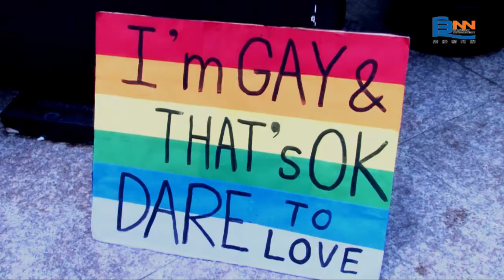2012 HK Pride Parade (Student news project from HKBU)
We are MA journalism students from Hong Kong Baptist University. This is our final project of news production workshop course.